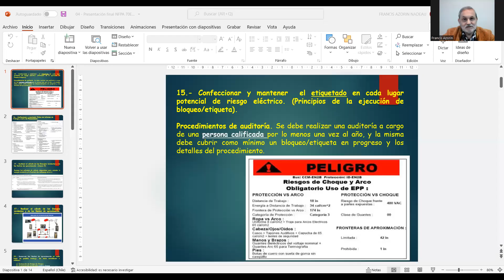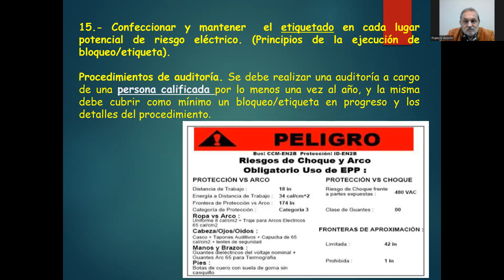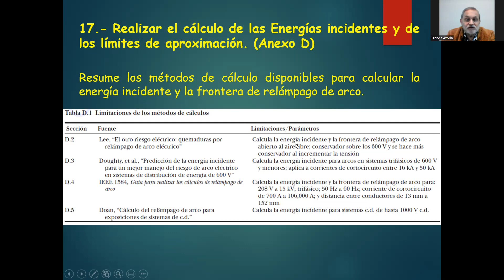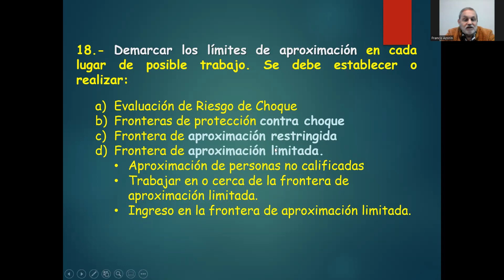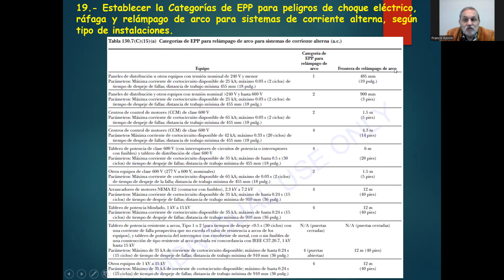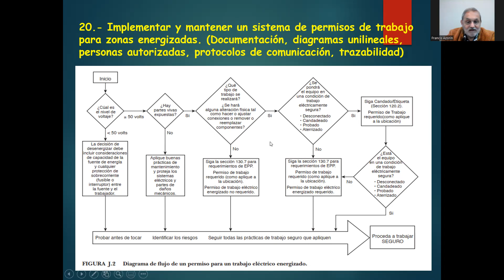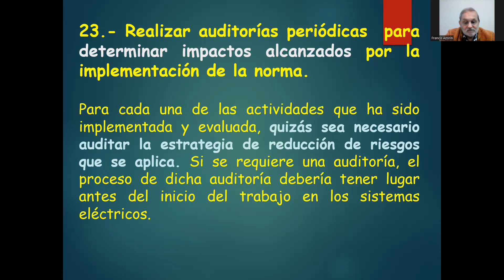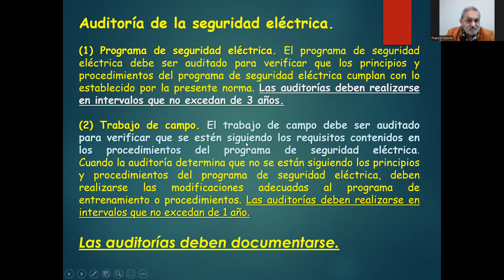NFPA 70E Parte 4, Tablas categoria ropa, auditoría, trabajos con energía